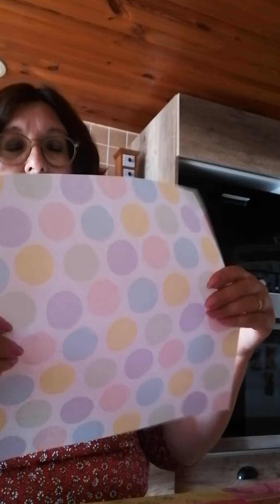Tuto banderole cœur et mes créas